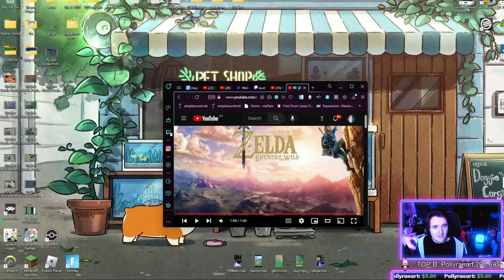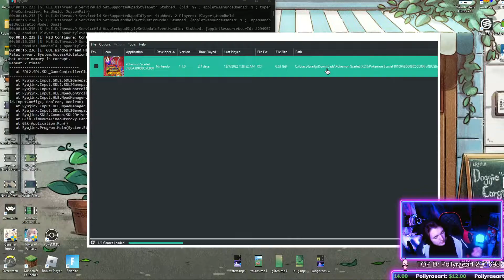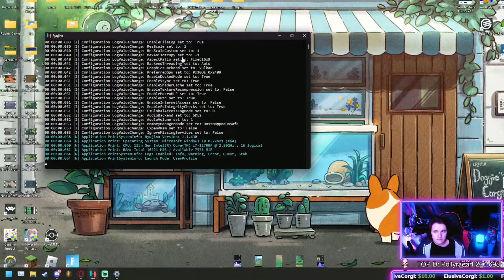We unleashed an unholy being upon the world... | Pokemon Scarlet Day 4